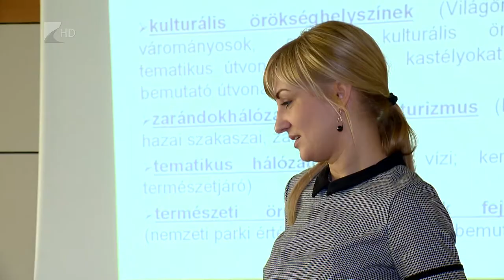Milliárdok turizmusfejlesztésre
8 milliárd forint jut a Szabolcs-Szatmár-Bereg megyei turizmus fejlesztésére ebben az uniós ciklusban. Az elmúlt években egész Kelet-magyarországon növekedett, 9 százalékkal emelkedett a vendégéjszakák száma. Nyíregyházán a gyógyfürdő, a megyében a fesztiválok és túrautvonalak hoznak látogatót a térségbe.